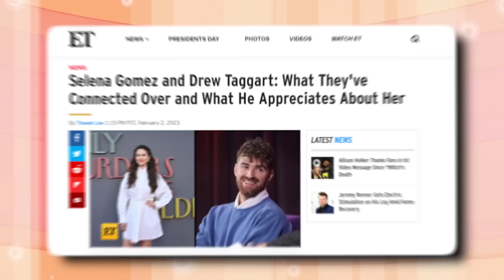Hailey Reacts To Justin Being Moody Over Selena's New Relationship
Justin Bieber and Selena Gomez are two people in the celebrity world who have had the most ups and downs in a span of 7-8 years. And in all the time that they were together, sure, they had their cute moments but there was a lot of bad energy.

Fortunately for the two of them, they have progressed from that phase of their life and moved into a new one. Justin is happily married to Hailey and Selena has also finally moved on as she is nowadays seen hanging out with Drew Taggart, the Chainsmokers singer.

But, hold up. How does Selena’s ex feel about her finding love?